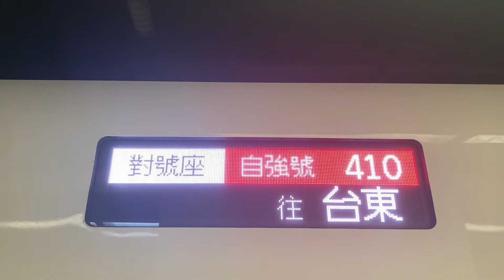410次新自強號板橋車站進站/離站